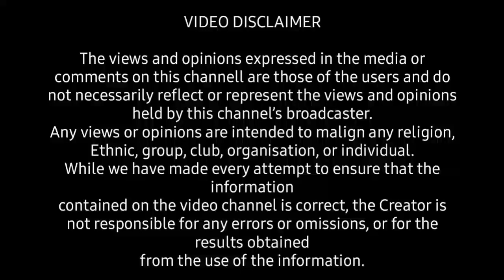Actress Mide Matins Se Ohun Titun Fun Aburo E OluwaDamilare 20th Birthday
Wow, this is so beautiful and mind blowing as the actress Mide Matins celebrates her step brother Oluwadamilare Matins 20th birthday in a marvellous way. Mide took to her instagram page to celebrate her brother's birthday massively.